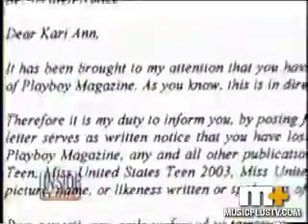Inside Edition featuring Kari Ann Peniche